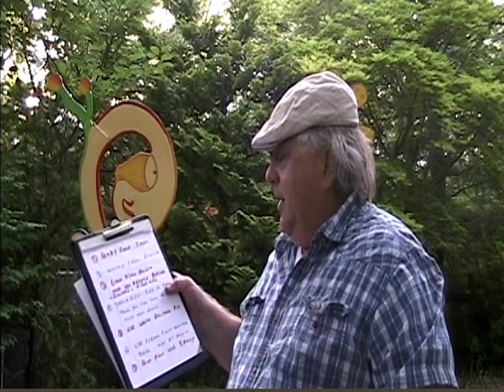Helpful Art Tips * Michael R. Zotos, Artwork Display *2021*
In this 2021 video, the artist Michael R. Zotos explains seven helpful art tips that he has discovered along the way.